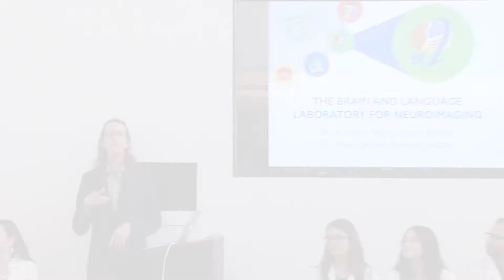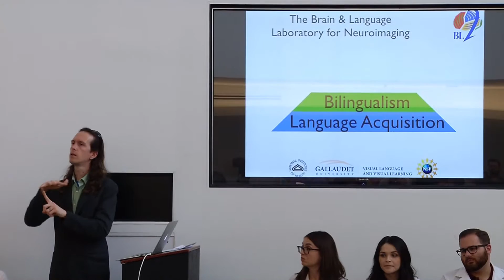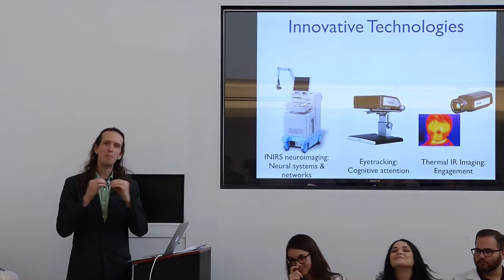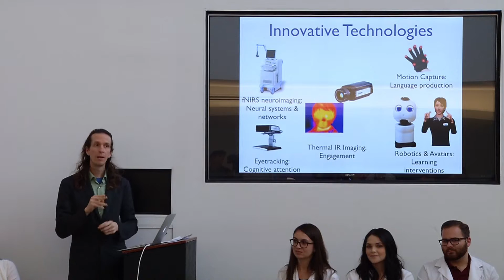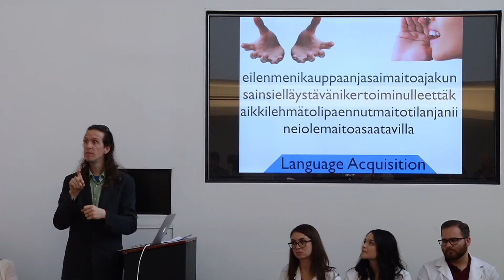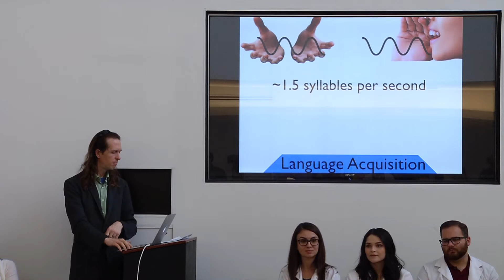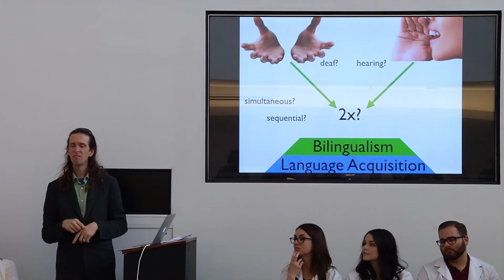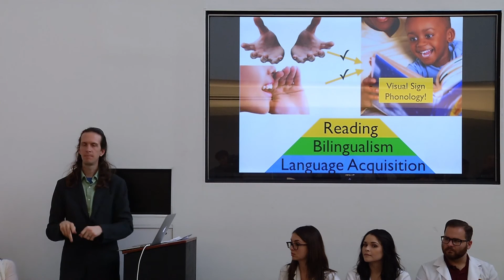BL2: Dr. Clifton Langdon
Dr. Clifton Langdon, Assistant Director of the Petitto Brain and Language Laboratory for Neuroimaging (BL2), discusses:

- Cutting-edge technology used in the lab to make groundbreaking discoveries about language acquisition, bilingualism, and how one learns to read;
- How infants acquire language by learning to segment the language stream into phonological units, which they then map onto letters in print as they learn to read;
- Visual sign phonology and how segmentation and processing occurs when the language input is through the eyes.

(Courtesy Gallaudet Video Services)